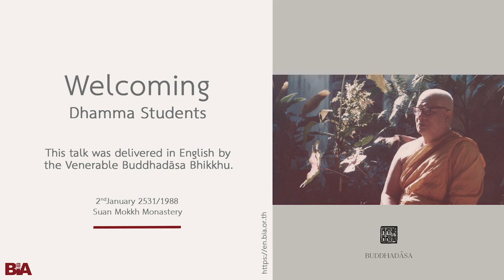[8801] Welcoming Dhamma Students | Buddhadāsa Bhikkhu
❖ The English of Buddhadāsa Bhikkhu is suitable for students already familiar with his teachings. Please turn on the captions to more easily follow the talk. ❖

In the late 1980s and early 90s, until his health deteriorated too much, Ven. Ajahn Buddhadāsa gave regular lectures during the international retreats held at Suan Mokkh and then Suan Mokkh International. As these were given at the end of his life, they often focus on core concerns of Buddha-Dhamma.

This Dhamma teaching was offered by Tan Ajahn, in English, on 2nd January 1988.

About Buddhadāsa Bhikkhu:

Buddhadasa Bhikkhu went forth as a bhikkhu in 1926, at the age of twenty. After a few years of study in Bangkok, which convinced him 'purity is not to be found in the big city,' he was inspired to live close with nature in order to investigate the Buddha-Dhamma. Thus, he established Suan Mokkhabalarama in 1932, near his hometown of Pum Riang. At that time, it was the only forest Dhamma Center and one of the few places dedicated to vipassana meditation in Southern Thailand. Word of Buddhadasa Bhikkhu, his work, and Suan Mokkh spread over the years so that they are easily described as 'one of the most influential events of Buddhist history in Siam.' Here, we can only mention some of the most interesting services he has rendered Buddhism.

His last project was to establish an International Dhamma Hermitage. This addition to Suan Mokkh was intended to provide facilities for:
- He left instruction for the building of Dhamma-Mata, a residential facility to support the dedicated study-practice of women.

Ajahn Buddhadasa died in 1993 after a series of heart attacks and strokes that he kept bouncing back from in order to teach. The final stroke occurred as he was preparing notes for a talk to be given on his birthday in two days (27 May). Suan Mokkh carries on in the hearts and actions of all those who have been inspired and guided by his example and words. Suan Mokkh is not so much a physical place as it is the space of liberation that we all must discover in this very life.